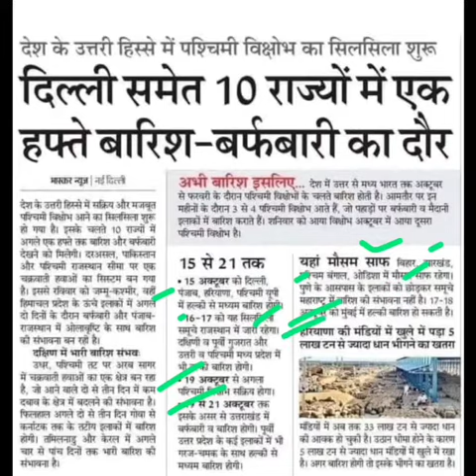10 राज्यों में एक हफ्ते बारिश का दौर,delhi rain news today,weather updates,mausam updates,today news